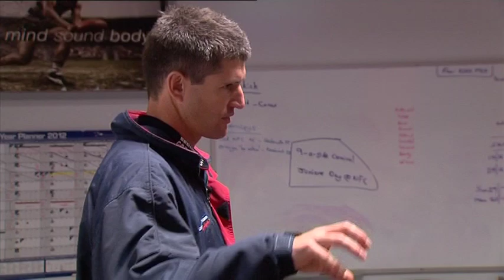Behind the Scenes Nathan Bassett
Channel 10 were good enough to share the footage they took of Nathan with us so we could share it with you our Norwood supporters.